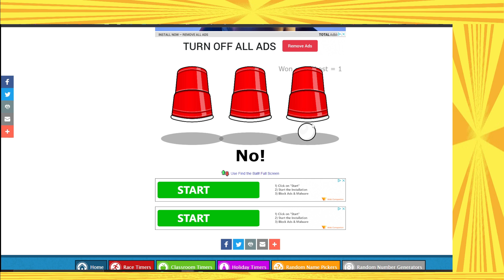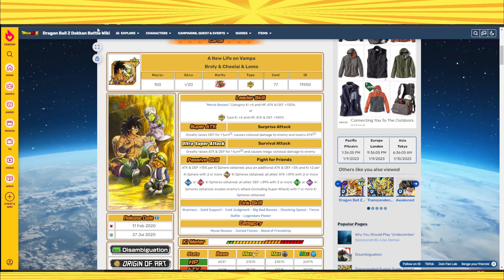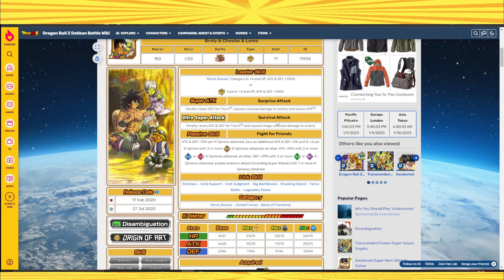DOKKAN HATED THIS BROLY UNIT!! DOKKANS GREATEST MISTAKE? DBZ Dokkan Battle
￫ LR Broly, Cheelai and Lemo might one of the biggest Ls of Dokkan. It was an anniversary summonable LR | DBZ Dokkan Battle

Dokkan Sites!

Credits:
Cover by: Friedrich Habetler
Original by: Norihito Sumitomo
Image by: Jerry Fletcher (Modulius)
Anime: Dragon Ball Super Broly Movie

We need broly, cheelai and lemo in Dokkan Battle
to actually be the best in Dokkan Battle
Link = Character
Time = Character
Link = Character
Alphabet = Character
Dokkan Battle Randomizer
Dokkan Randomizer
Randomized Dokkan Battle
Random Dokkan
77 TICKET You SUMMON it you USE it (Dokkan Battle 8th Anniversary)